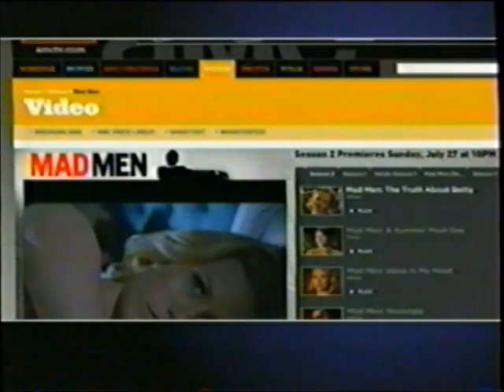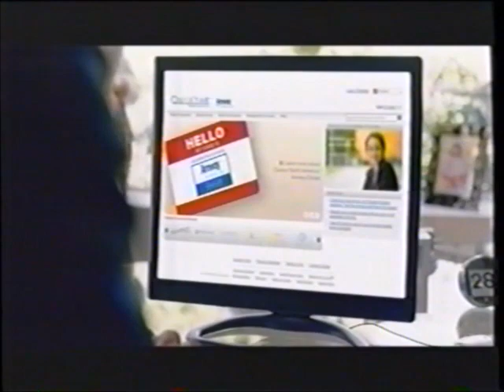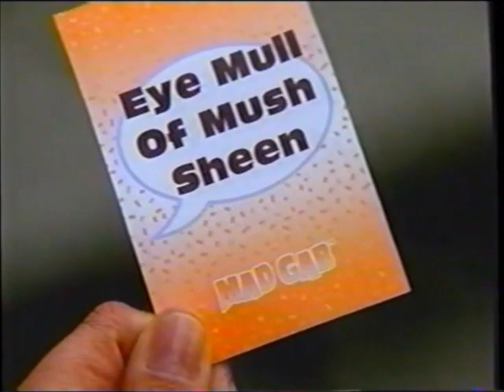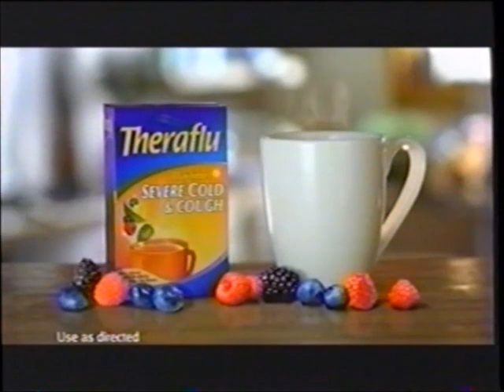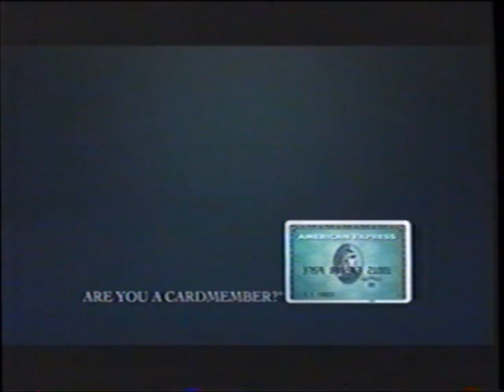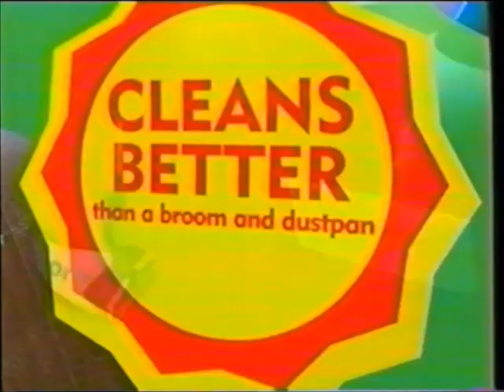USA Network commercials (December 13, 2008)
Aired during two episodes of Monk.

LIST:
1. Commercial: "Bedtime Stories" movie trailer
2. Commercial: Kay Jewelers
3. Commercial: Mad Gab
4. Commercial: Afrin No Drip
5. Promo: Intervention (on A&E)
6. Commercial: Kentucky Fried Chicken
7. Commercial: "Mamma Mia!" on home video
8. Commercial: Mediacom
9. Local Ad:
10. Promo: NCIS
11. Promo: "Liar Liar"
12. Commercial: Big Lots!
13. Commercial: Betty Crocker Sugar Cookies
14. Commercial: "Valkyrie" movie trailer
15. Commercial: Swanson Stock
16. Commercial: Halls Naturals
17. Commercial: Ultra Downy
18. Commercial: Amway Global
19. Commercial: Olive Garden
20. Commercial: Mad Gab
21. Promo: House
22. Monk Moment
23. Promo: Monk
24. Promo: Psych
25. Commercial: "The Tale of Despereaux" movie trailer
26. Commercial: Theraflu
27. Commercial: Verizon Wireless
28. Commercial: Charmin Ultra Strong
29. Promo: Tyler Perry's House of Payne (on TBS)
30. Commercial: Toyota
31. Commercial: DTV Transition
32. Promo: USA Character of the Month
33. Promo: WWE Raw
34. Monk credits (w/ same promos from #23 and #11)
35. Commercial: "Valkyrie" movie trailer
36. Commercial: Vicks NyQuil
37. Commercial: AT&T
38. Commercial: Bounty
39. Commercial: "Valkyrie" movie trailer
40. Promo: Psych
41. Promo: Burn Notice
42. Promo: Intervention (on A&E)
43. Commercial: American Express
44. (REPEAT of #7)
45. Commercial: Swiffer Sweeper Vac
46. Commercial: Nutralife
47. Promo: Monk phone messages
48. Commercial: T-Mobile